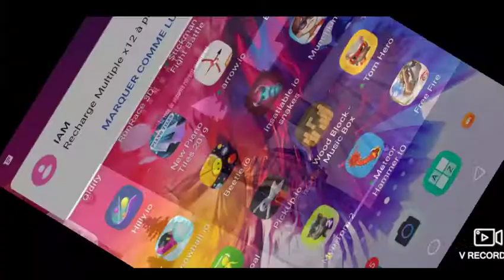Funny short club on free fire